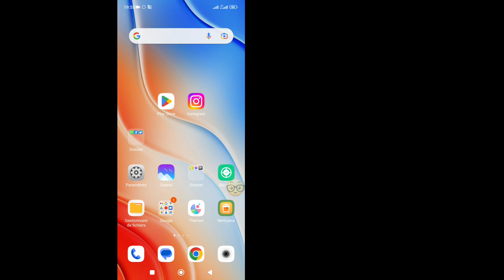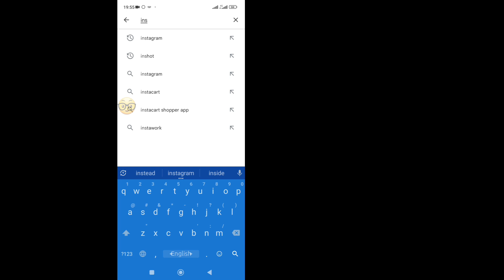Corriger le flux d'expiration du délai d'entrée ID sur Instagram [2022]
Cette vidéo va montrer Ingress Stream id.Instagram stream id Ingress Timeout.  Correction de l'ID de flux de délai d'expiration d'Ingress Instagram.  Comment réparer l'identifiant de flux de délai d'attente Instagram sur Instagram.